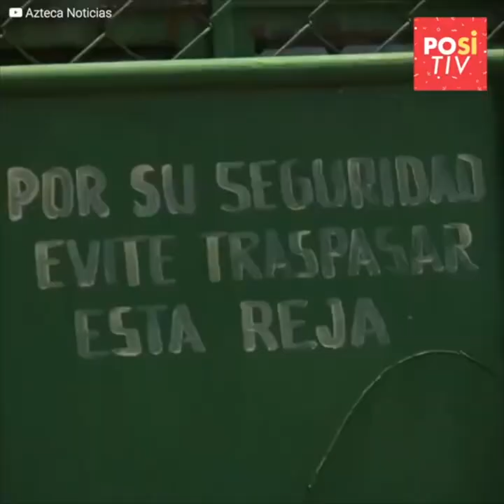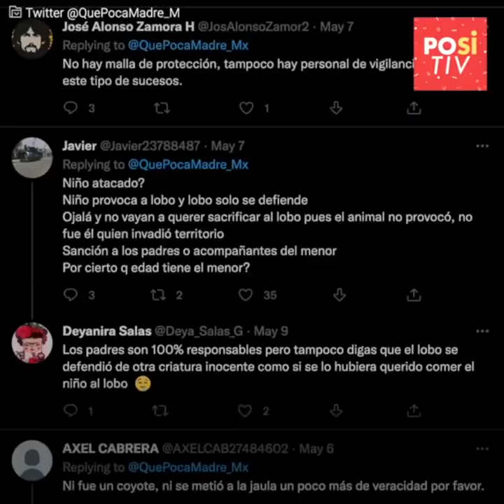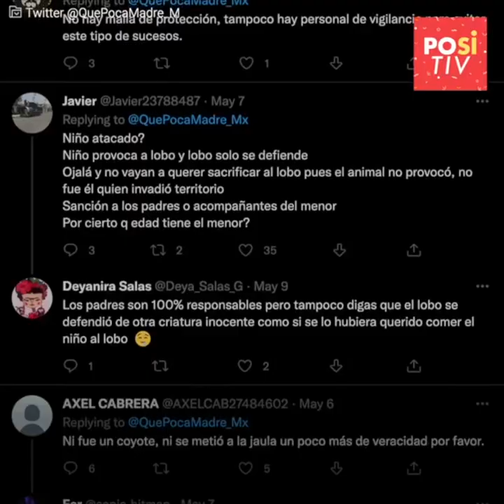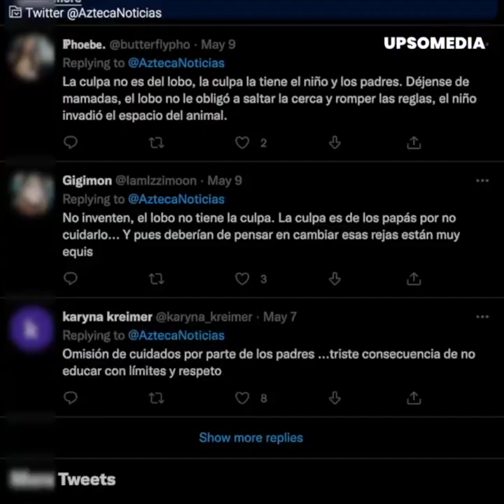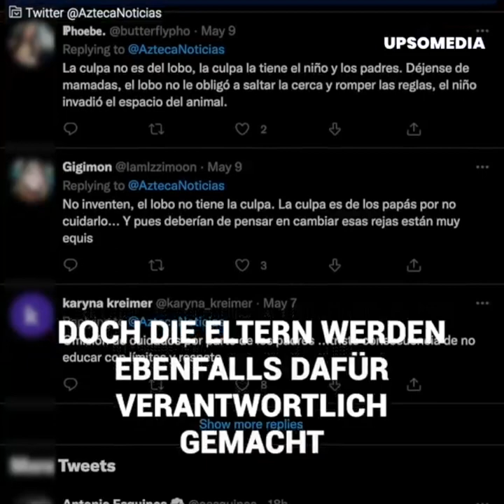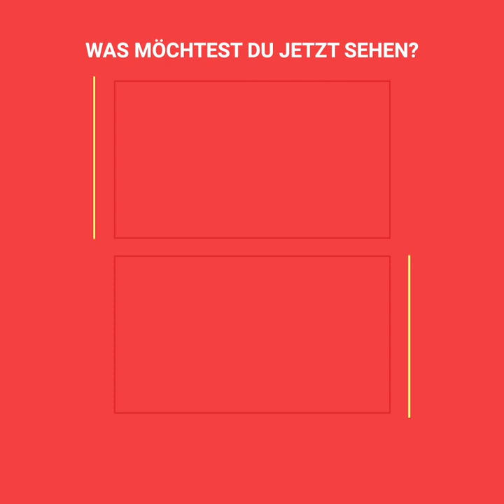Ein 9-jähriger Junge steckte seinen Arm in den Käfig eines Wolfs, und der Wolf kannte keine Gnade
Das Tier reagierte wie erwartet, doch glücklicherweise war der Angriff nicht tödlich. Der Vorfall ereignete sich im Tierpark Parque del Pueblo in Nezahualcóyotl (Mexiko). Die Zuständigen haben schnell gehandelt und der Junge ist jetzt stabil.
Das Internet ist gespalten, ob es an mangelnder Sicherheit, Verantwortungslosigkeit der Eltern oder Pech lag. Auch über das Schicksal des Wolfes macht man sich Sorgen.